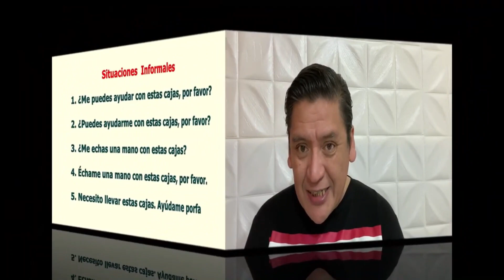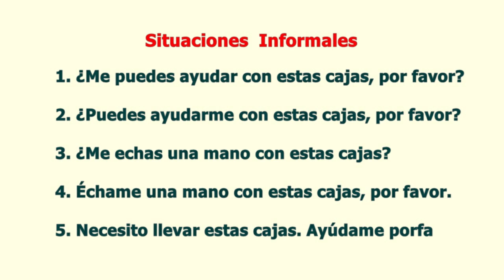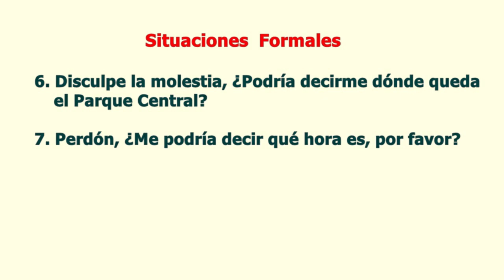🙏🙌👌 MUITO FÁCIL: COMO PEDIR EM ESPANHOL - 7 MODELOS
✳️ Como dizer as horas em espanhol, rápido: